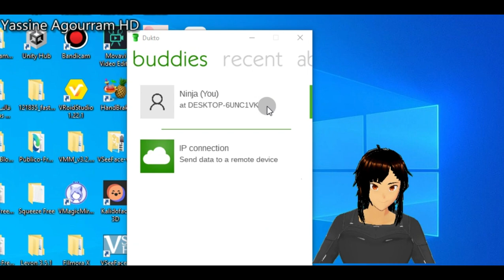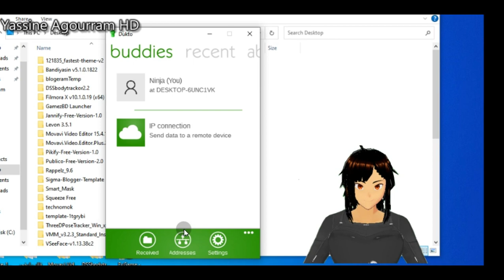شرح طريقة ارسال العاب وملفات كبيرة من حاسوبك الى حاسوب اخر بسهولة وسرعة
how to send big files from your pc to another pc fast and easy
dukto
رابط البرنماج